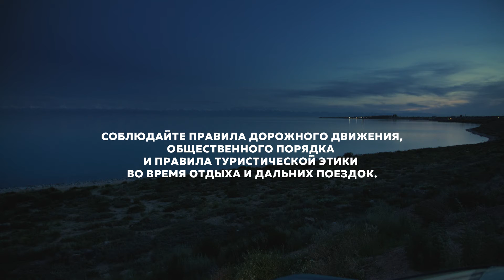UVD YK PRIZNANIE RU